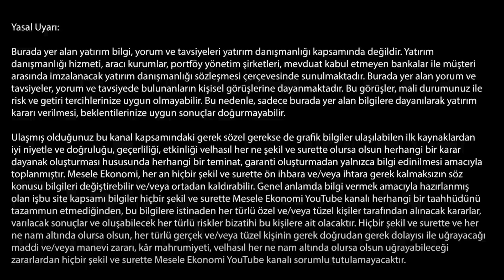Erkan'ın New York çıkarması & Yabancıların endişesi: Ekonomi yönetimi değişir mi? Güzem Yılmaz Ertem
Stratejist Güzem Yılmaz Ertem, bu hafta yabancı yatırımcıların Türkiye notlarını ve TCMB Başkanı Gaye Erkan'ın New York çıkarmasını mercek altına alıyor. Ertem, Erkan'ın New York's hangi mesajları verdiğini, kredi derecelendirme kuruluşlarının Türkiye tespitlerini ve Türkiye'de bazı sektörlere dair yayınlanan raporları değerlendiriyor.

İyi seyirler...

00:00 Merhaba
00:45 Erkan'ın New York çıkarması: Ne mesjlar verildi, ne mesajlar alındı?
04:50 Erkan'dan rezerv mesajı
05:50 Erkan: Sermaye girişleri devam edecek!
08:40 2024 dezenflasyon yılı olacak!
09:10 Yabancı yatırımcı hangi konuda ikna olmadı?
10:00 Faiz indiirmi erken başlar mı?
10:40 Yabancı yatırımcının swap endişesi